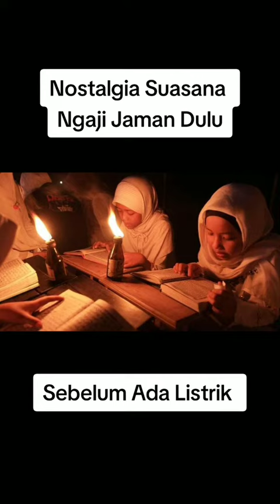nostalgia lama waktu zaman dahulu bila mengaji Al-Quran guna pelita sebelum ada letrik